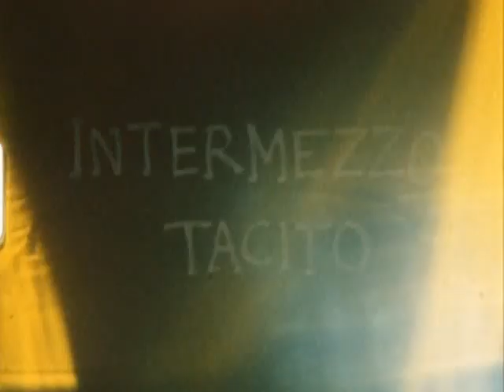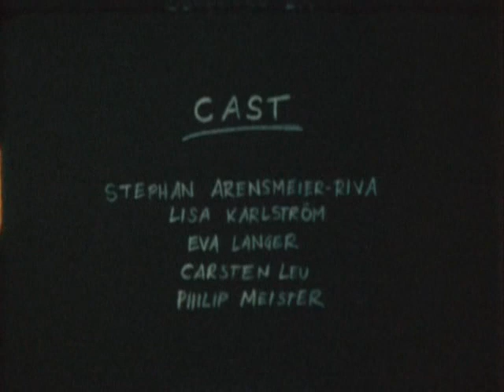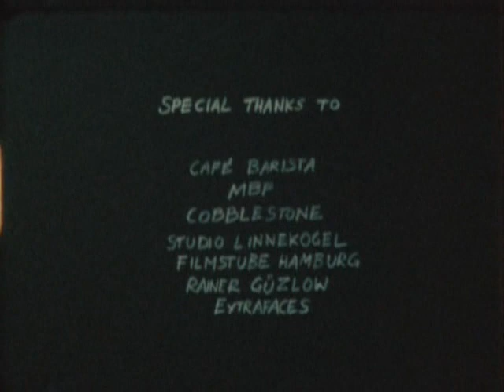Intermezzo Tacito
Straight8 Movie

Winner at the Straight8 Festival 2007, screening at Cannes 2007, Kodak Pavillon.